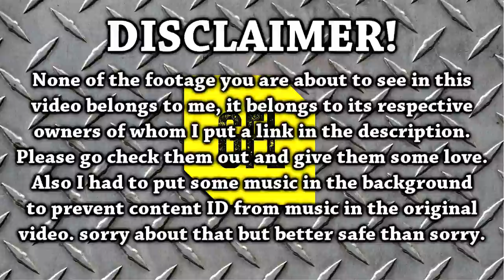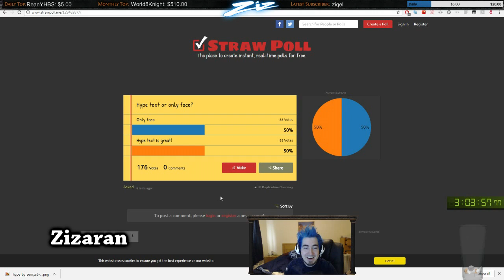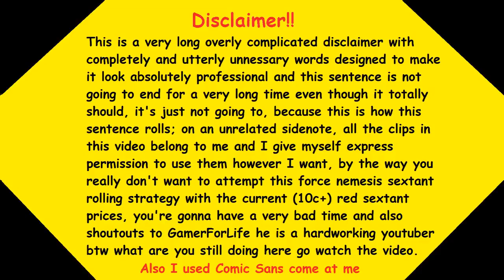Yesterday in Path of Exile: 12/05/2017 (RIPs, Close Calls, Funny, Lucky & Unlucky Events on Twitch)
Amazon (link to buy music)